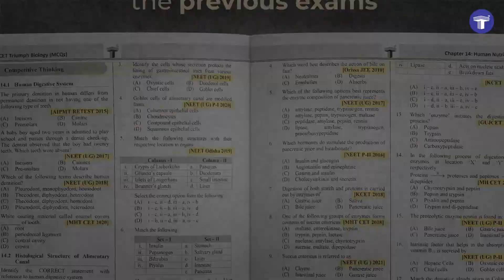MHT-CET Triumph PCMB Book for Engineering & Pharmacy Entrance Exam | Target Publications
Cracking the MHT-CET Chemistry exam just got easier with Target's MHT-CET Triumph series for Physics, Chemistry, Maths and Biology. Based on the latest MHT-CET syllabus and paper pattern, the books cover over 23,000 subtopic-wise MCQs. Quick Review and a list of Important Formulae make revision a breeze. Learn how to tackle MCQs ranging from easy to difficult under Classical Thinking, Critical Thinking and Miscellaneous. Get insights into the types of questions asked in the exam and how to answer them with the latest Solved MHT-CET Question Papers.
Access questions from previous competitive exams in Competitive Thinking. For thorough preparation, take the Evaluation Tests after every chapter. Solve the Model Question Papers for practice.